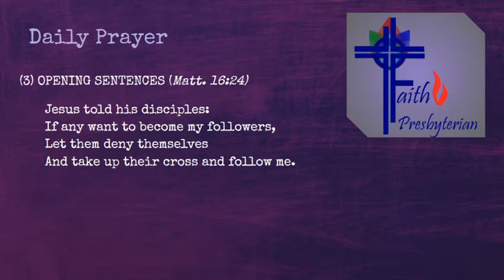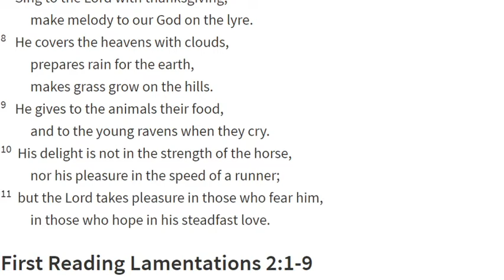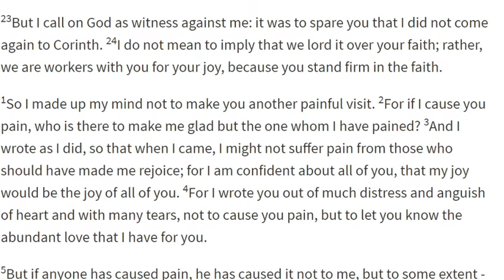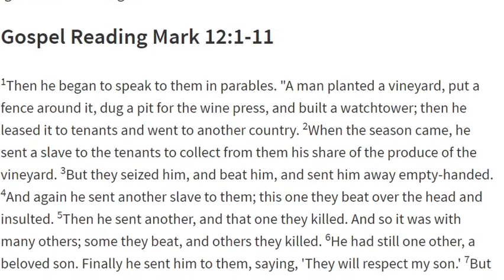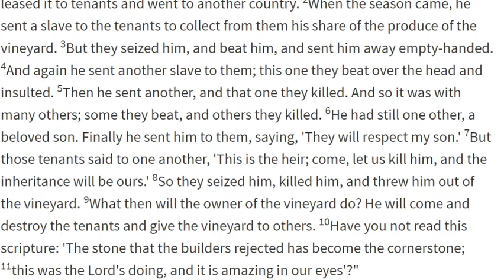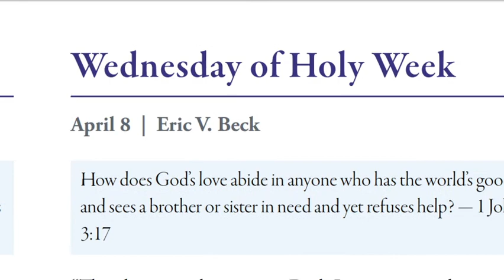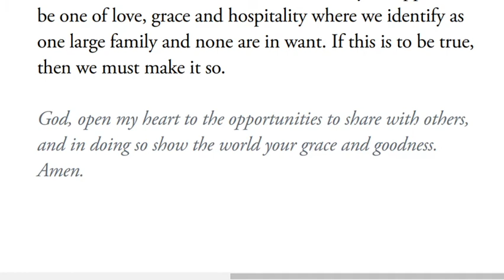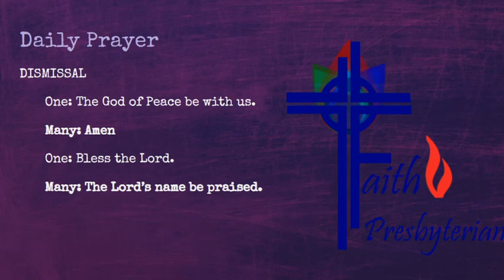Daily Prayer, April 8; 2020- Wednesday of Holy Week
-Sorry about the delay in uploading, had some technical difficulties-
Daily Prayer, Faith Presbyterian Church, the Rev. Aaron Ochart